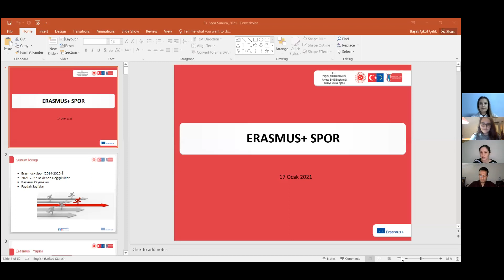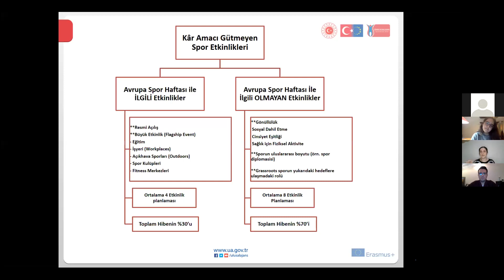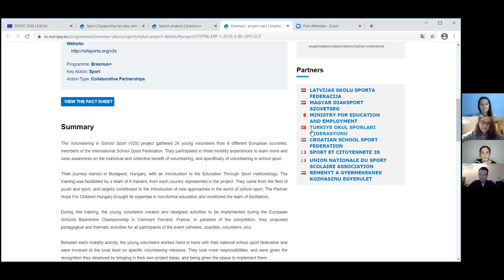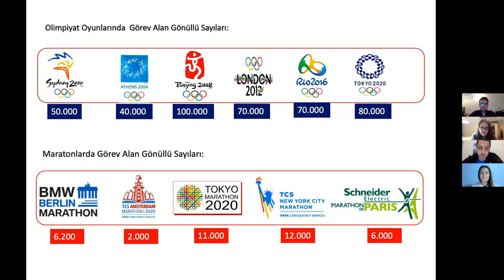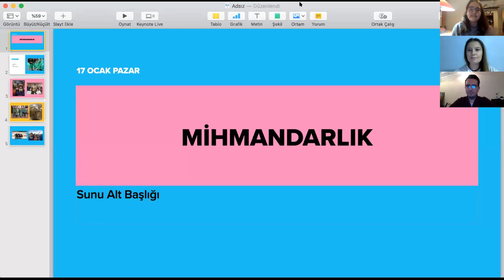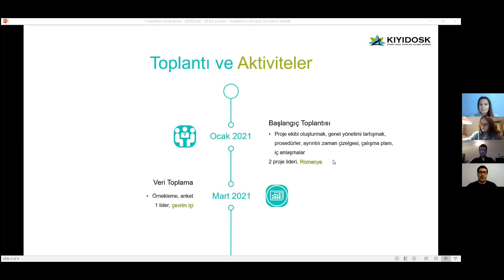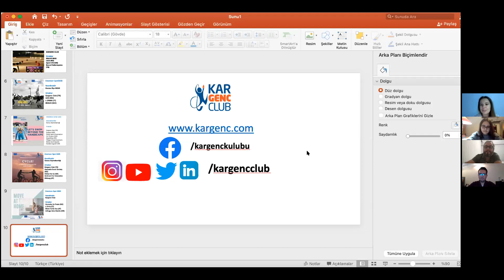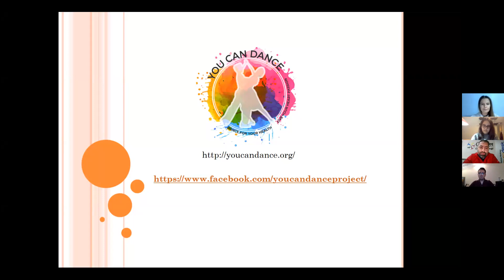Avrupa'da ve Türkiye'de Erasmus+ Spor Programı ve Spor Gönüllülüğü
00:00 Program Akışı (Programımız üç bölümden oluşmaktadır.)
01:12 1.Bölüm: Erasmus+ Spor Programı ve Soru-Cevap;
Ulusal Ajans Uzmanları - Başak Çikot Çelik, Nejla Ergani

42:36 2.Bölüm: Spor Gönüllülüğü nedir? Spor Gönüllüleri, Spor organizasyonları;
SPOR GÖNÜLLÜLERİ, Gençlik ve Spor Gönüllüleri Derneği - Şenol Güneş
Spor Gönüllüsü - Berat Ezel
Mihmandar - Zeynep Naz Türkmen

01:22:46 3.Bölüm: Erasmus+ Spor projelerinden iyi uygulama örnekleri, deneyimler ve soru-cevaplar;
KIYIDOSK, Kıyıköy Doğa Sporları Kulübü  Derneği - Oktay Yatkın
KARGENÇ CLUB, Karasu Gençlik Sanat ve Spor Kulübü Derneği - Ersel Aydın
Sivas Gelişim Gençlik ve Spor Kulübü Derneği - Olcay Atbin